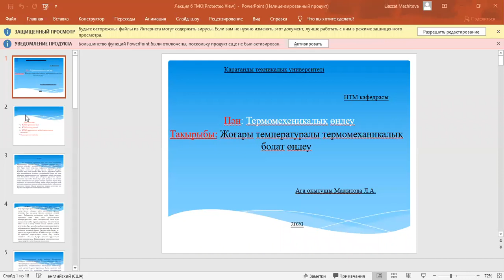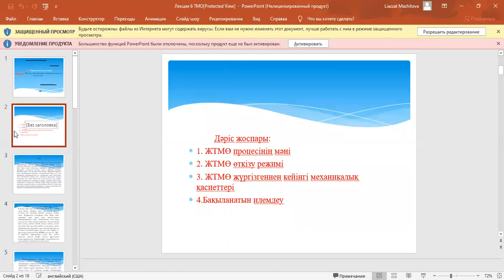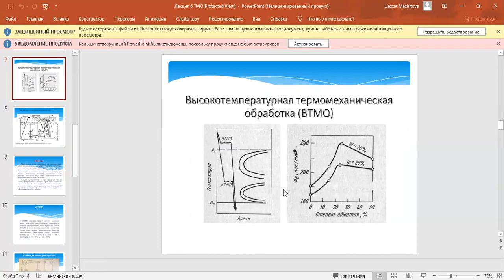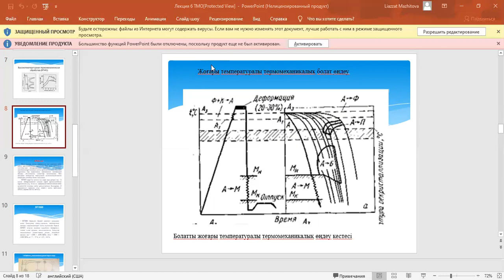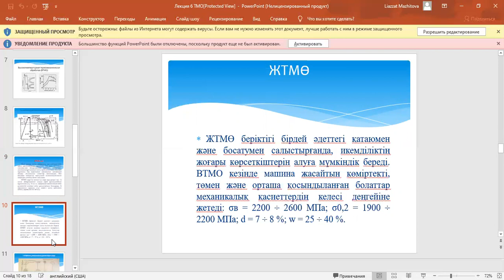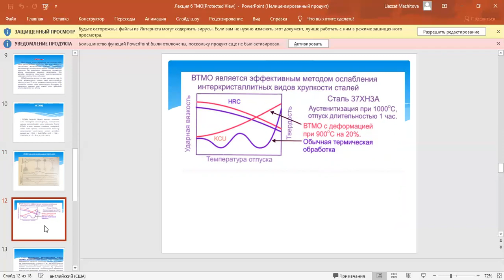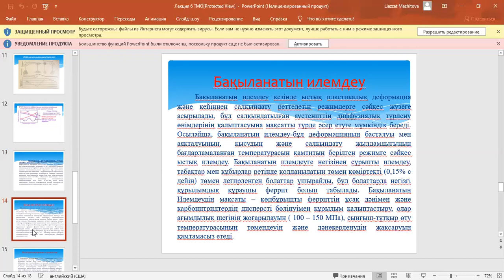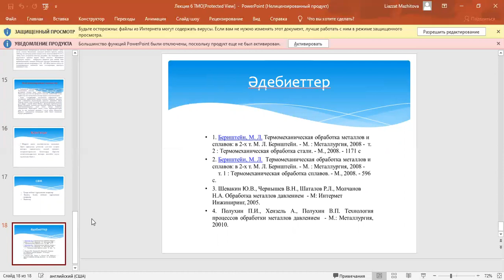Лекция 6 ТМО